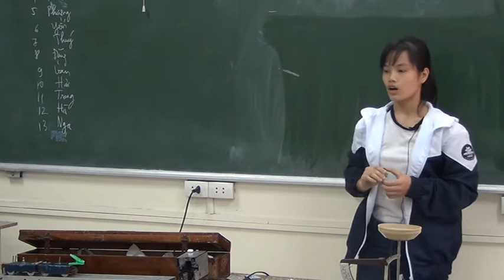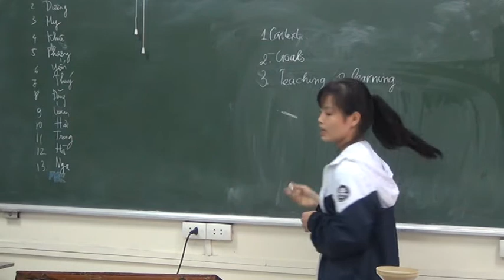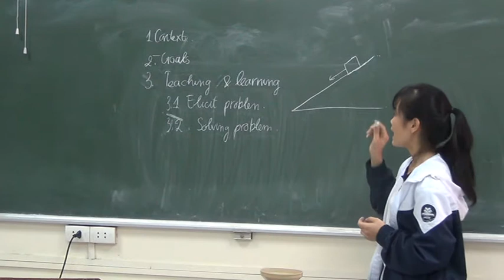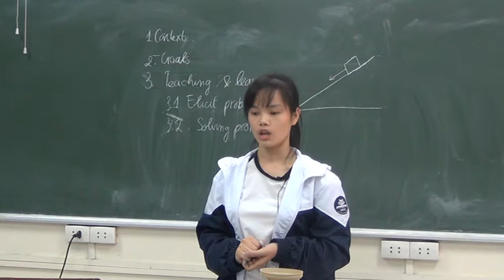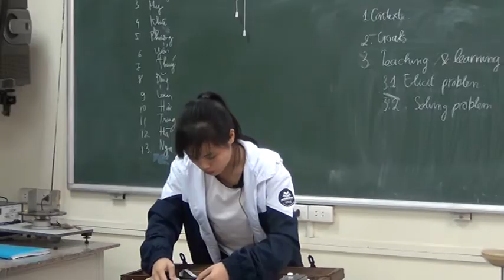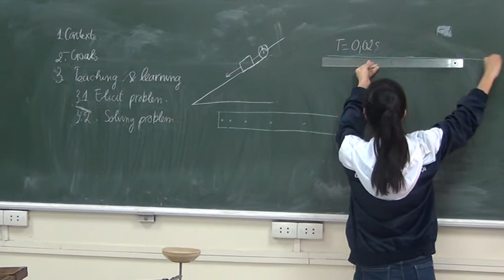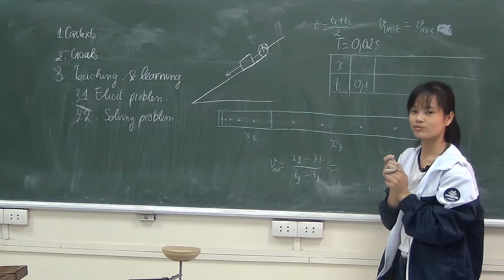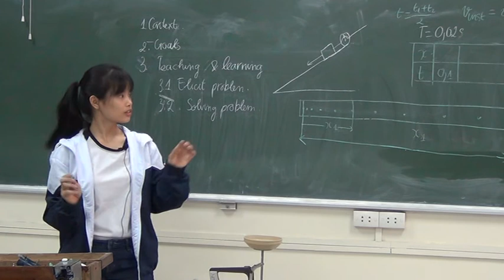Accelerated Motion - [Discussion about Lesson Plans]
- Presenter: Đỗ Thị Kim Thúy
- Class: Physics K_K64_ Ha Noi National University of Education
- Commentator:
   • Mr. Nguyễn Văn Biên
   • Mr. Trần Bá Trình